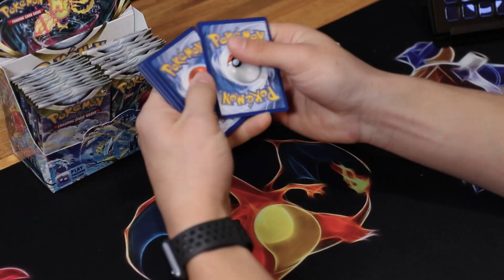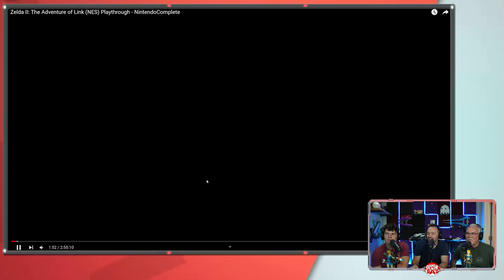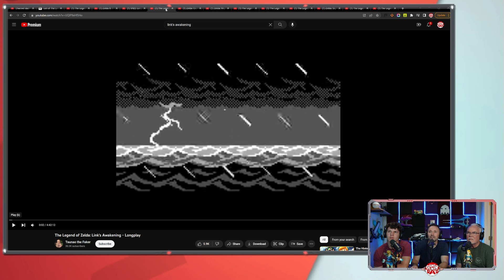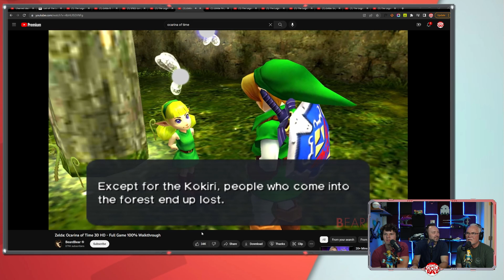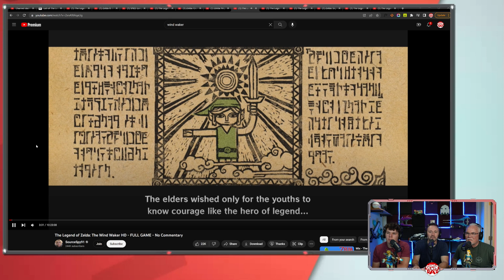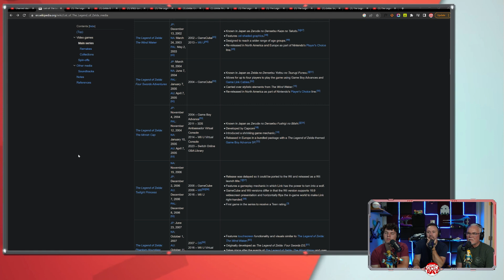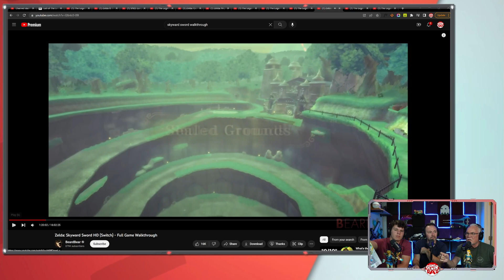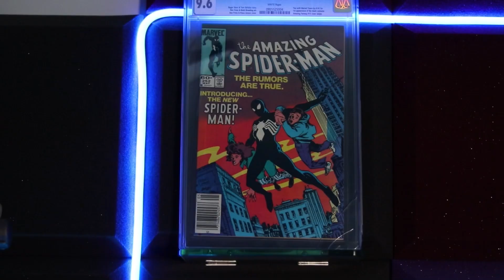Gamer Like Dad Podcast | Episode 9 | Tears Of The Kingdom Hype and More!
We talk about what we've been playing, Jedi Survivor, Redfall and others. We share our feelings on the state of video game releases AND we look back at all of the Zelda games leading up to Tears of The Kingdom!